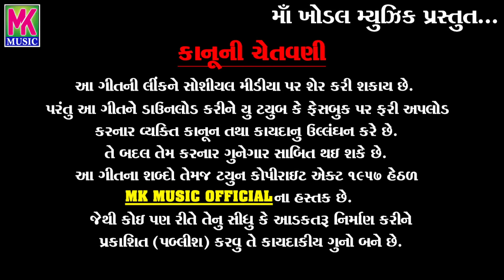Arjun R Meda New Video Song 2019 | છેલ્લી વાર મને જોવા આવજે | Chelli Var Mane Jova Aavje | Hd Video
છેલ્લી વાર મને જોવા આવજે
MK MUSIC OFFICIAL

New Timli Gafuli, Love Song, Sad Song, Gujarati Garba, Bhakti Song.

Actor ~ Arjun R Meda, Shrushti Shrimali & Lalit Palas

Lyrics & Selection ~ Amar Bhoi

Composer ~ Amar Bhoi

Camera Man ~ Sunil Vasaiya, Hitesh Machhi & Sunil { Pappu } Parmar

Director ~ Alkesh Bhabhor

Special Thanks ~ Narmada Studio Group
{ Alkesh Bhabhor,Arvind R Meda, Parsing Meda, Jignesh Palas, Lalit Palas }

Recording ~ { Master Studio Anand } Rajesh Parmar  & Narmada Studio { Dahod } Jignesh Palas

Music Label & Copyright - MK MUSIC OFFICIAL